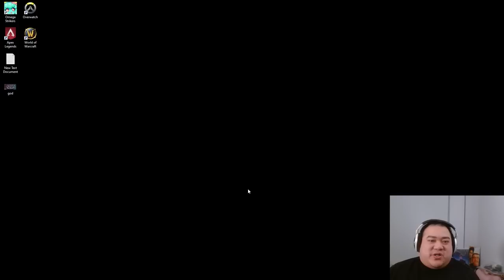Anima Squad Triumphant Riven 3 with 7000 HP is Best Riven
Augments:
00:00 - Patch 12.23b
01:30 - Anima Squad Heart
06:56 - Triumphant Return (Riven)
11:50 - Portable Forge
16:07 - Threat 1 (4-7)
21:04 - Threat 2 (5-7)
26:05 - Threat 3 (6-7)

Gang-Plank Galleon Super Smash Bros. Ultimate
Zelda Tri Force Heroes - Super Smash Bros. Ultimate
Aria of the Soul Super Smash Bros. Ultimate
Nightcore - Angel
Xenoblade Chronicles OST Sped Up  Gaur Plains